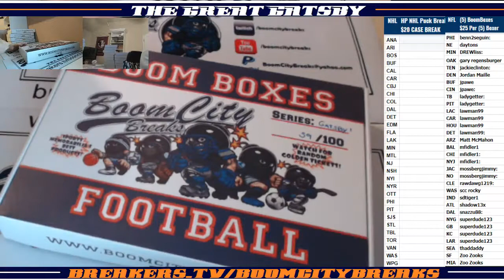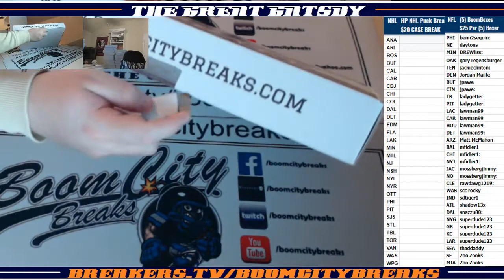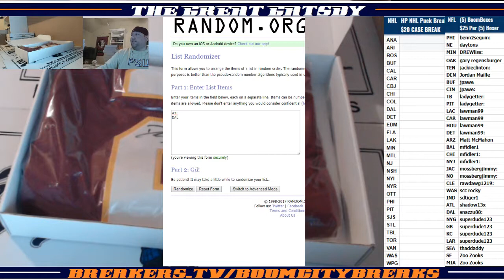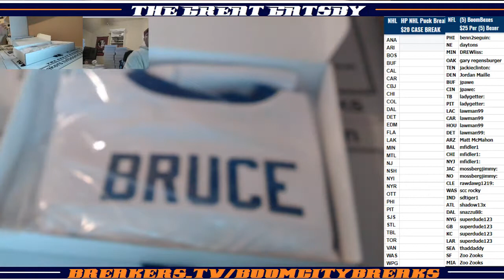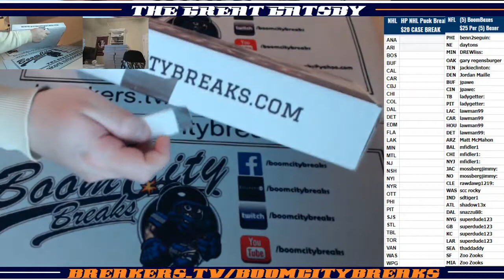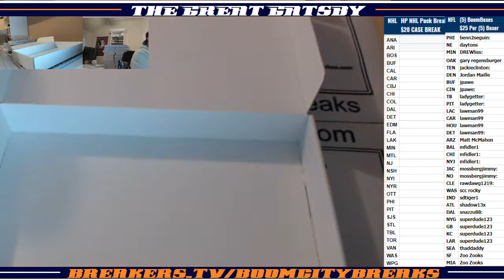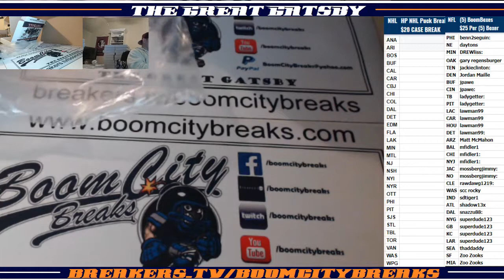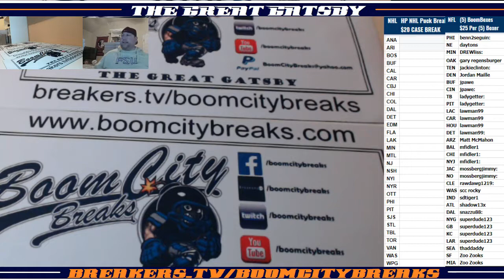2017 12 05 2017 BoomBoxes 5 Boxer, Joe Klecko+$50 Golden Ticket, Deion Sanders, Issac Bruce, New Yor